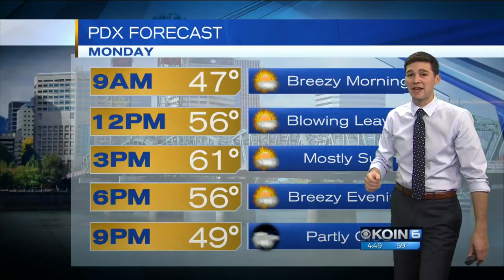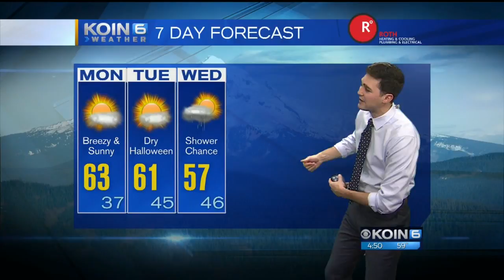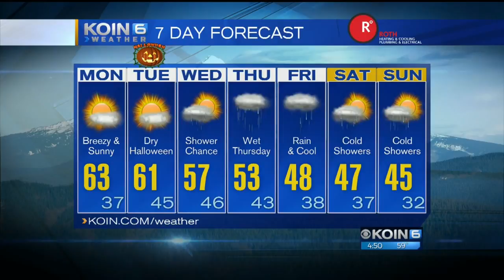Monday Early Morning Weather Update October 30th, 2017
Blowing leaves with breezy conditions Monday, Meteorologist Joseph Dames with your forecast